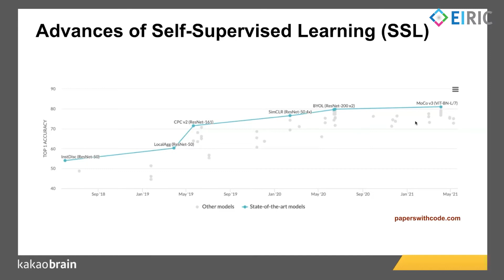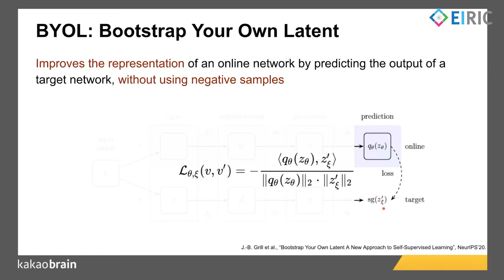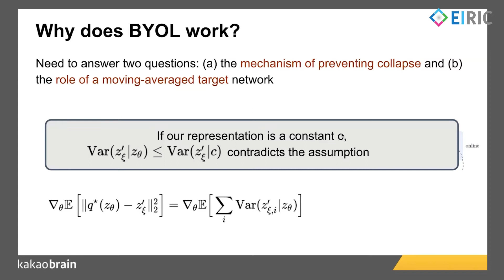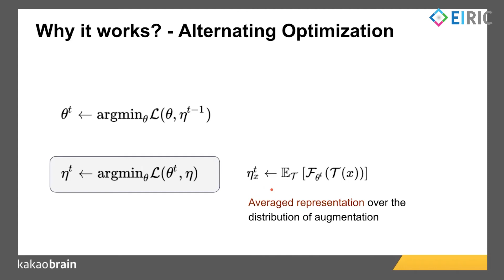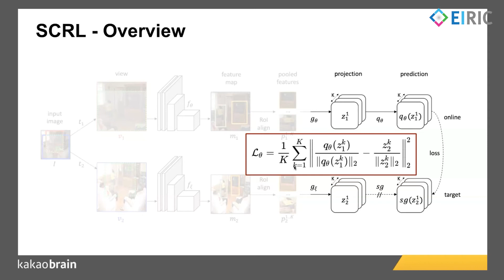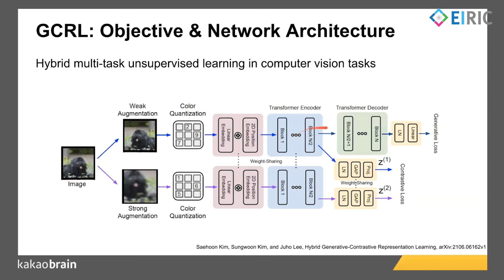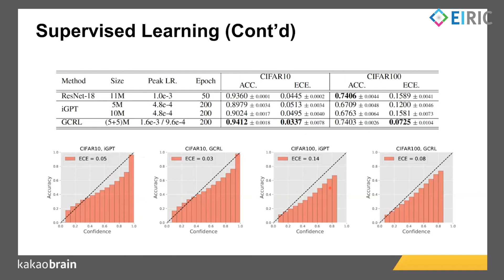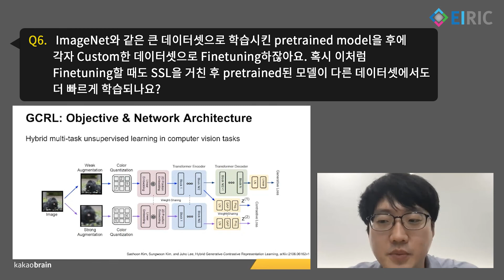[AI 탐구생활] Recent Advances of Unsupervised Visual Representation Learning (김세훈)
[EIRIC Summer AI 탐구생활]
Recent Advances of Unsupervised Visual Representation Learning
김세훈 연구원 (Kakao Brain)